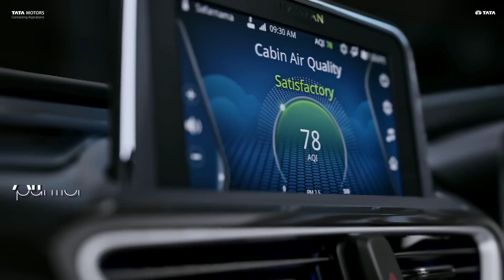Tata Altroz Midlife Facelift Launch Details Design And Features Update